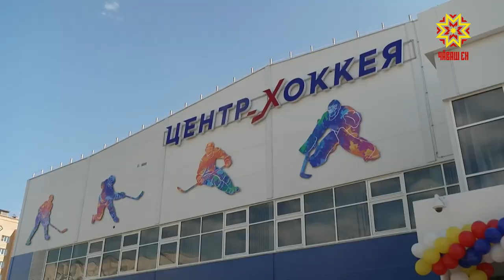В Чебоксарах открылся Региональный хоккейный центр при Чувашском кадетском корпусе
В Чебоксарах открылся Региональный хоккейный центр при Чувашском кадетском корпусе. Это первый крупный спортивный объект, построенный в республике в рамках федерального проекта «Спорт — норма жизни».  Он станет трамплином  в  спортивной карьере сотен  ребят.